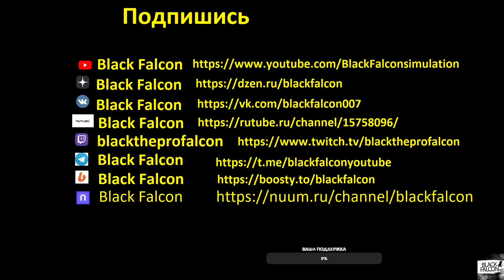Провал в онлайне Undisputed Запись стрима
Black Falcon проваливается в онлайне Undisputed